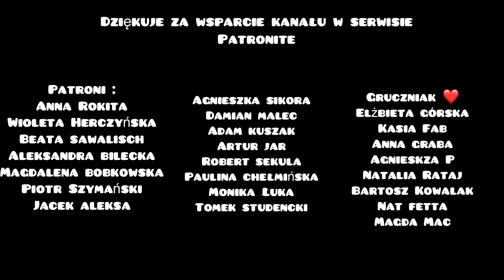Cała prawda o remontach w starych domach. Szczera rozmowa z ruinersami!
W jaki sposób możesz wesprzeć to co robię?

❤️zostań Patronem mojego kanału ❤️ ZAJRZYJ ⬇️i dowiedz się w opisie jak to wygląda.

Mam również pracownię krawiecką , w której powstają nowe projekty, zajmuje rękodziełem i tutaj zapraszam Was do śledzenia mojego profilu na insta

(Masz pytania? Zapraszam, chętnie odpowiem)

-Skomentować i polubić film.

-Udostępnić, polecić mój kanał na innych portalach.

Pamiętaj, że dla Ciebie to tylko tyle,a dla twórcy nagroda za to co robi i wielka mobilizacja do dalszego działania :)